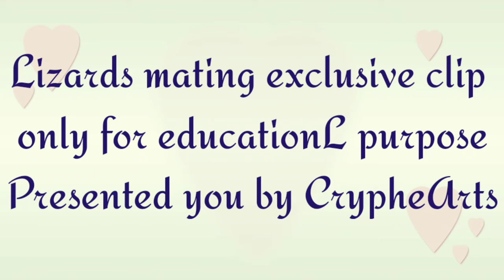Lizards mating video QHD 1440p|Lizards making love|Continuing lizard race|Beatiful video of lizards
This is the video of lizard mating.They are involved in sexual intercorse.They are continuing lizard race.They are doing these kind of stuff in my house wall's.This video is only for educational purpose.No lizards were harmed during the making of this video.PLease like,share and subscribe to my youtube channel.